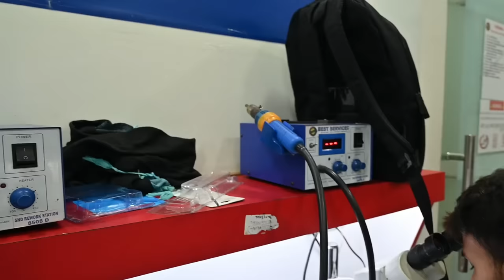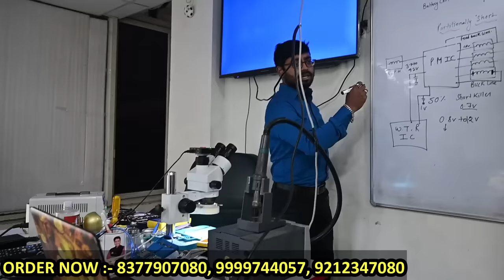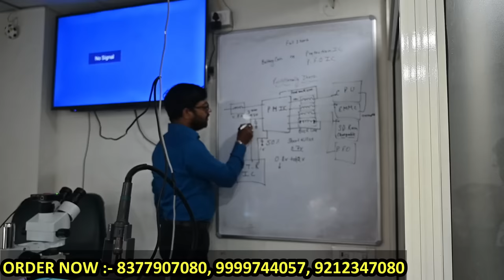ये बिज़नेस सीखे और 50 से 60 हजार महीना कमाये | MOBILE REPAIRING INSTITUTE | MOBILE REPAIRING BUSINESS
FOLLOW TELEGRAM FOR MORE UPDATES🔥👇🏻

mobile repairing
oca
oca machine
mobile repairing institute
best services mobile repairing institute in delhi
hardware business
hardware course in hindi
software course
best services
mobile repairing business idea
business idea
mobile repairing machine
machine business idea
business startup